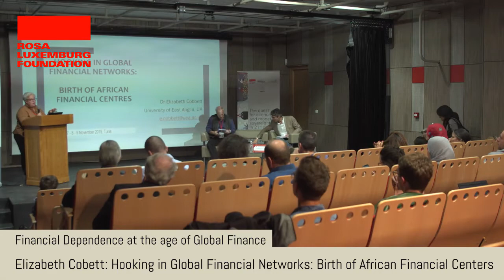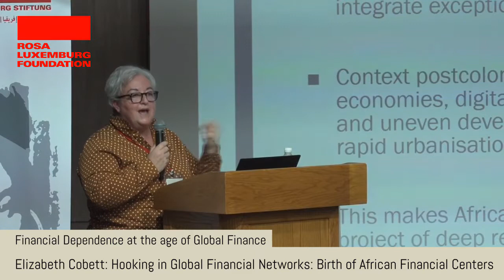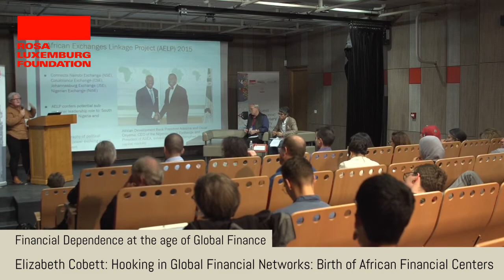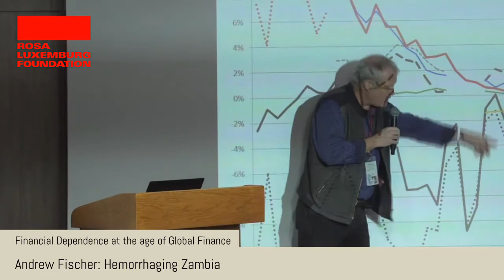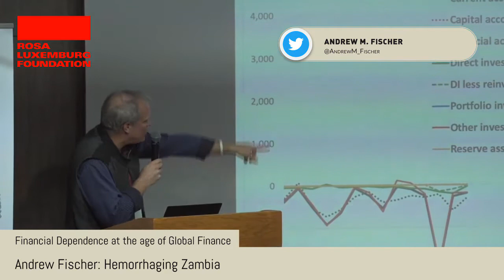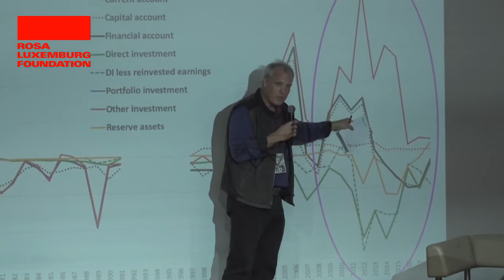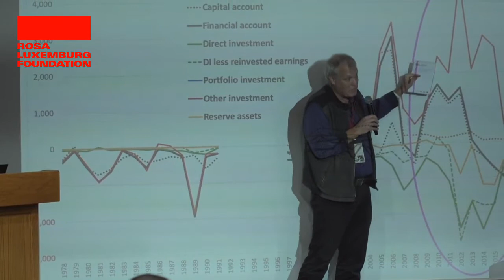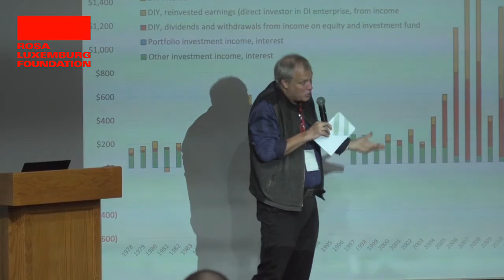MES Africa 2019: Financial Dependence at the age of Global Finance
01:46 Elizabeth Cobbett: Hooking in Global Financial Networks: Birth of African Financial Centers.

19:35 Andrew Fischer: Hemorrhaging Zambia: insights for a broader research agenda on contemporary financialized dependence in Africa.

Debate moderated by Mohamed Haddad

Follow us on @MON_Sovereignty @RLS_NA

Elizabeth Cobbett is lecturer at the University of East Anglia, Norwich UK. Her current research project, Growth of African Financial Systems, centres on the political economy of financial flows and emergent financial systems across Africa.Elizabeth was 2012 recipient of the ISA Robert and Jesse Cox Graduate Essay Award, a Social Science and Humanities Research Council of Canada’s CGS Doctoral Scholarship and the Senior Women Academic Administrators of Canada: Graduate Student Award of Merit. In 2018 she was visiting fellow at Universidad Autonoma in Madrid and visiting scholar at Carleton’s BGInS in Ottawa, Canada in 2019. She is currently working on a monograph with Edward Elgar: The Political Economy of African Financial Centres: The New Realm of Global Finance.

Andrew Martin Fischer is Associate Professor of Social Policy and Development Studies at the Institute of Social Studies in The Hague, part of Erasmus University Rotterdam. He is also the Scientific Director of CERES, The Dutch Research School for International Development; founding editor of the book series of the UK Development Studies Association published by Oxford University Press, entitled Critical Frontiers of International Development Studies; and editor at the journal Development and Change. His latest book, Poverty as Ideology (Zed, 2018), was awarded the International Studies in Poverty Prize by the Comparative Research Programme on Poverty (CROP) and Zed Books and, as part of the award, is now fully open access He earned his PhD in Development Studies from the London School of Economics (LSE) and has been involved in development studies for over 30 years, including time spent living and working in Central America, India, Nepal and Western China. Fischer’s current research is focused on the role of redistribution in development at local, regional and global scales and its interaction with finance and production. Since 2015, he has been leading a European Research Council Starting Grant on the political economy of externally financing social policy in developing countries (see here for further information).